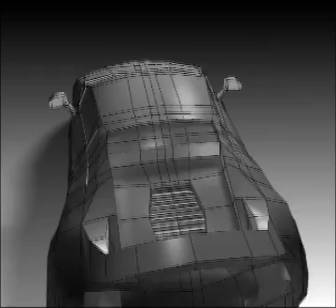3D Low Poly Vehicle Show Case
Show Case of my first year 3D Modelling Project, a low poly Lambo Ghettolardo =]